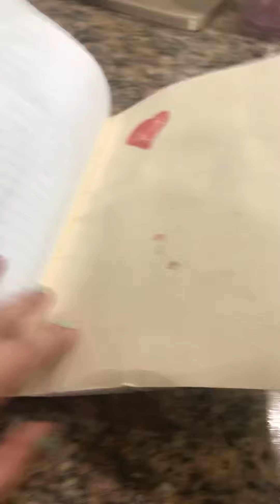Some cringed art I made back in the 3rd grade